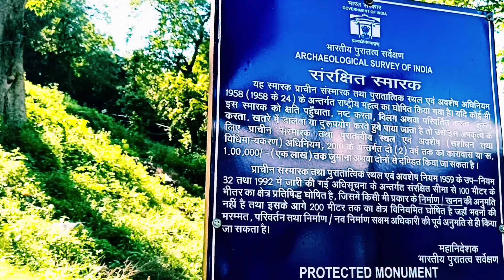Kotla fort ||Baglamukhi Temple ||(Part-2) .......||video nahi banane dii...😓😓||VLOG-12